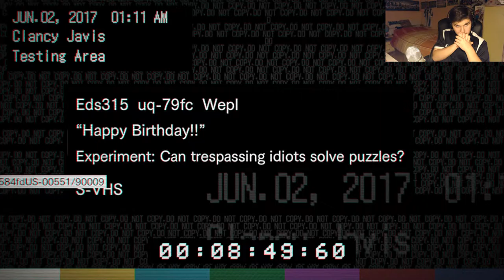Resident Evil 7: Biohazard-Buon Compleanno EP#7 60p